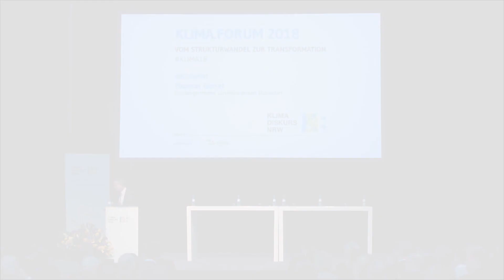KLIMA.FORUM 2018: Begrüßung durch Dr. Udo Brockmeier (SWD) und OB Thomas Geisel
Als Hausherr begrüßt Dr. Udo Brockmeier, Vorstandsvorsitzender der Stadtwerke Düsseldorf, die über 200 TeilnehmerInnen des KLIMA.FORUM in der Turbinenhalle der Stadtwerke. Im Anschluss erläutert auch der Düsseldorfer Oberbürgermeister, Thomas Geisel, in seinem Grußwort die Bedeutung der Städte für die Bewältigung des Klimawandels. Eine kontroverse Diskussion auf dem Podium und spannende Inputs: Das war die große Jahresauftaktkonferenz von KlimaDiskurs.NRW am 26.02.18. Weitere Infos finden Sie